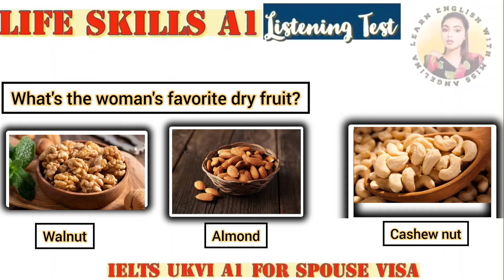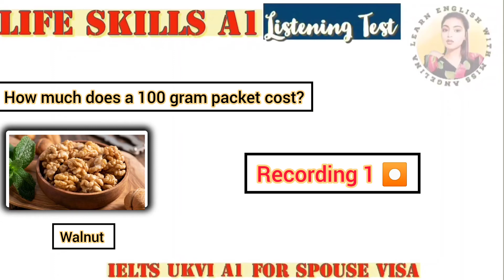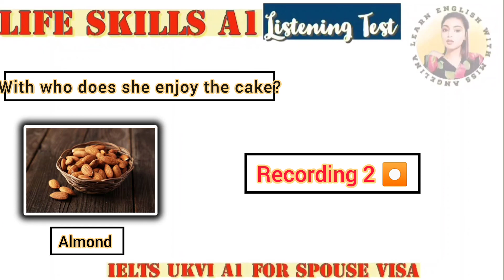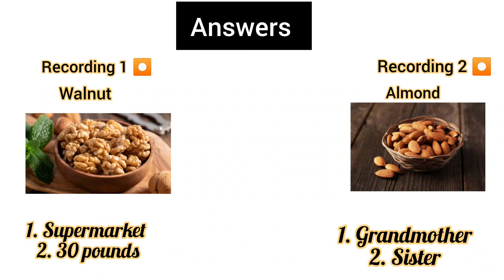IELTS A1 Life Skills Listening || 2023|| New Practice Test 58 || IELTS A1 Life Skills Listening Q& A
IELTS A1 Life Skills Listening Practice Test with Answers and real pattern.  ( Answers at the end )
Latest Recordings
Latest Topics
New Recordings 2022, Recent Recordings in IELTS A1 Life Skills Listening Test

What's the woman's favorite dry fruit?
1) Walnut 2) Almond 3) Cashew nut

Phase  2B

where does she buy the walnuts?
How much does a hundred gram packet of walnut cost?
Who bakes an almond cake for her?
With who does she enjoy the almond cake?